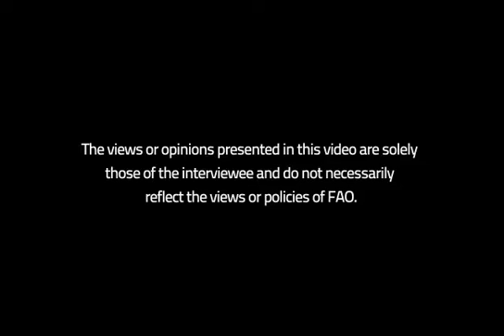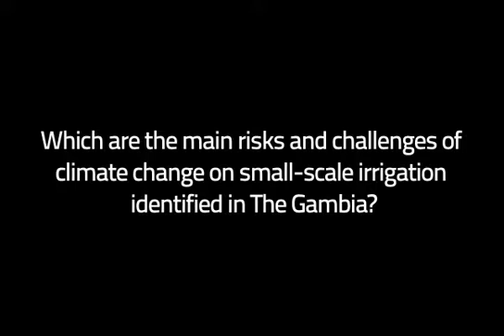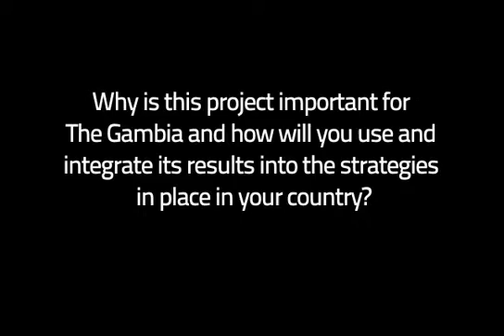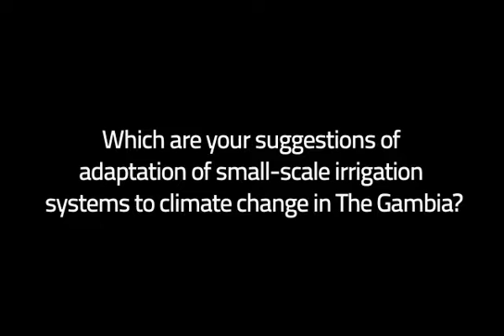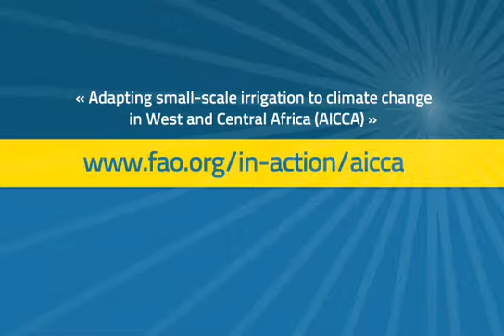Interview of M. Abdou Rhamane JOBE, National project focal point for The Gambia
M. Abdou Rhamane Jobe, Director of Soil and Water Management Services of the Ministry of Agriculture of The Gambia and national focal point in the framework of the project «Adapting small-scale irrigation to climate change in West and Central Africa - AICCA», describes the risks and challenges of climate change on small-scale irrigation identified in The Gambia. He also explains the importance of this project for the Ministry of Agriculture of his country…